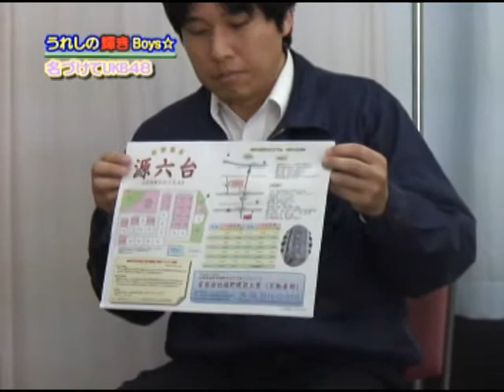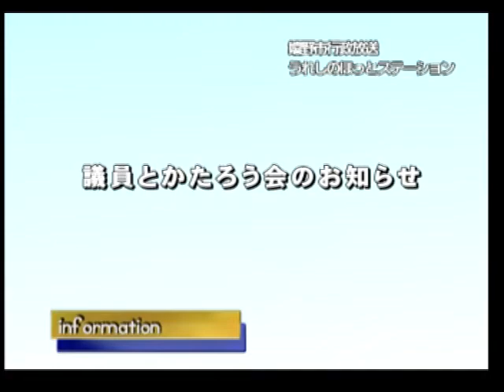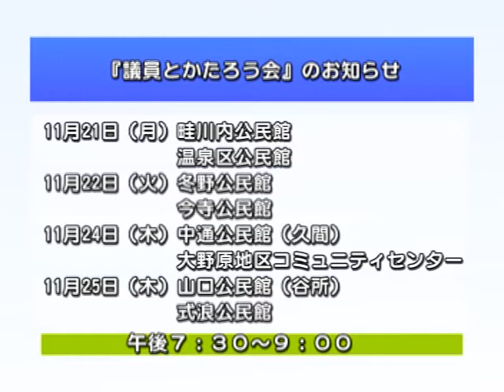第170回うれしのほっとステーション第2編.mpg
「輝きBoys」「食育CM」「議員とかたろう会のお知らせ」 「野鳥観察会のお知らせ」「暮らしのカレンダー」